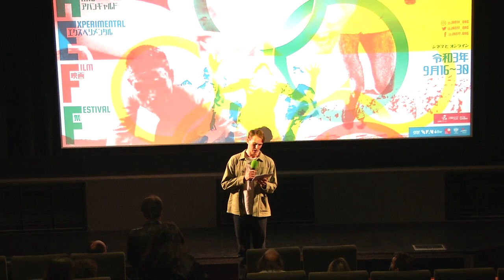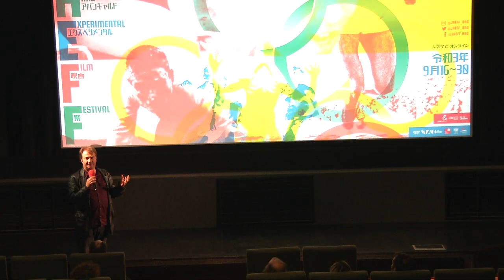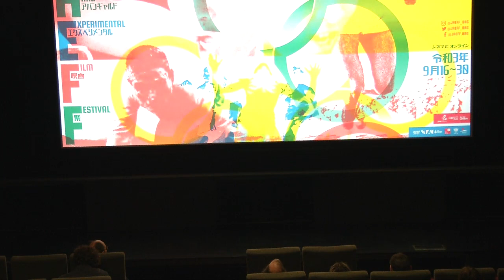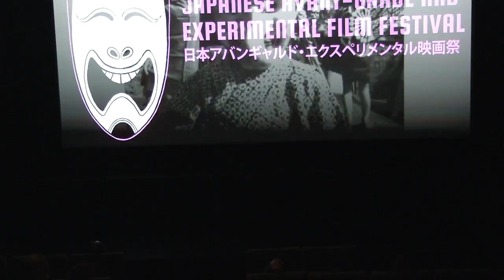Lovers Are Wet Intro - Jasper Sharp | JAEFF 2021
Jasper Sharp introduces Tatsumi Kumashiro's LOVERS ARE WET (1973) at JAEFF 2021: Bodies